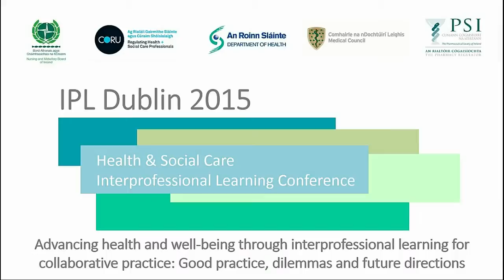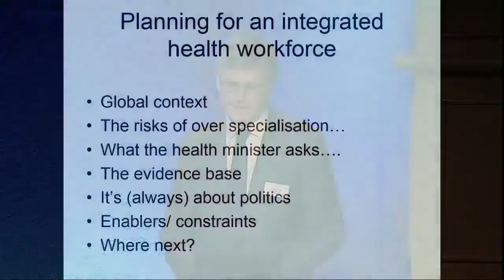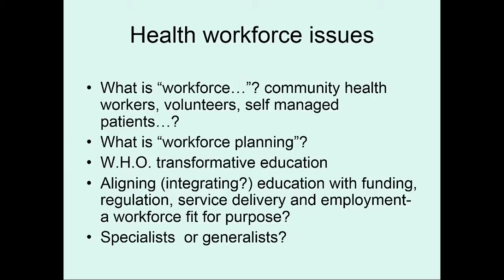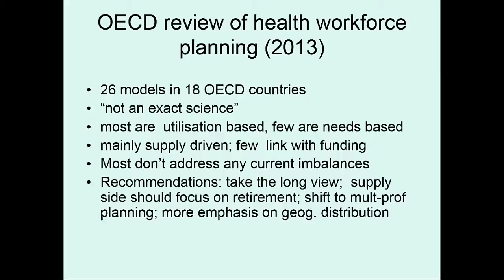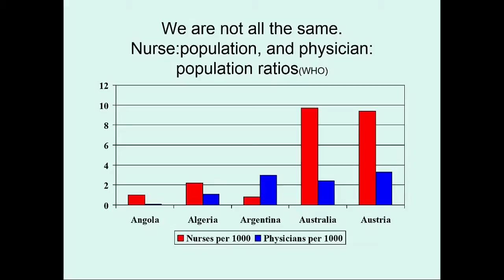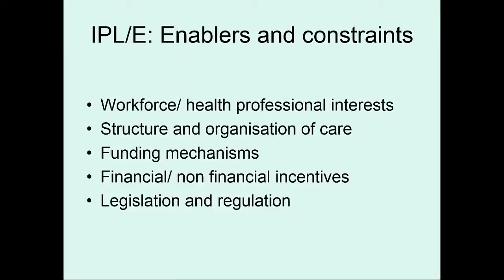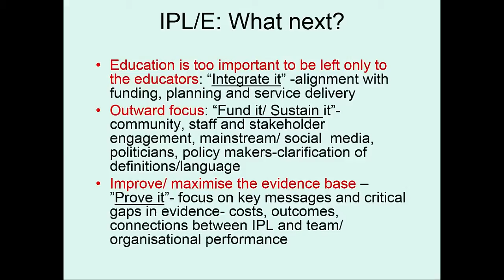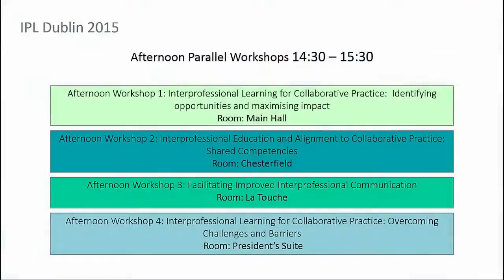IPL Dublin 2015 Afternoon Keynote Address Prof James Buchan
IPL Dublin 2015 - Interprofessional Learning Conference jointly hosted by the Health and Social Care Regulators in Ireland.
Dublin Castle Conference Centre - 6th October 2015
Chair: Dr. Richard Gray, Chair of Centre For The Advancement Of Interprofessional Education (CAIPE)

Professor James Buchan, Adjunct Professor at the WHO Collaborating Centre, University of Technology, (UTS), Sydney, Australia; Professor at Queen Margaret University, Scotland; Professor Catedrático Convidado, IHMT,  Universidade Nova de Lisboa, Portugal (WHO Collaborating Centre); and Policy Associate at the WHO European Observatory on Health Systems.
Christine Braithwaite, Director of Standards and Policy at the Professional Standards Authority for Health and Social Care
Dr. Siobhan Ní Mhaolrúnaigh, PhD, MA (by research), RN, Director of Research in Nursing at IT Tralee
Closing Address: Ginny Hanrahan, CEO, CORU The Health and Social Care Professionals Regulator